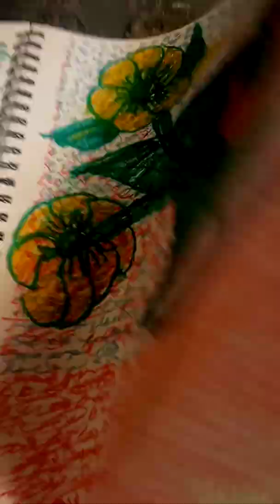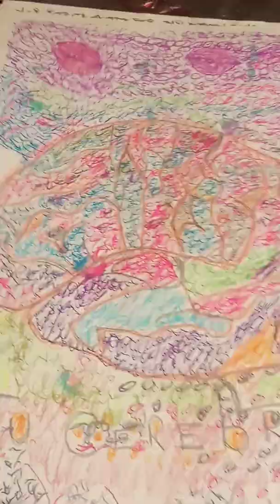busnos dias senor